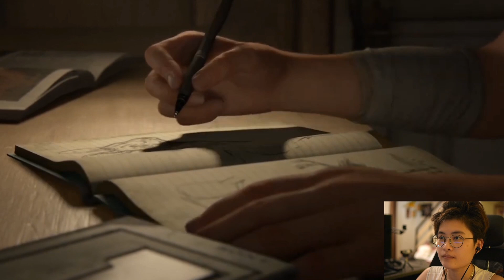The Last of Us Part 2 OPENING/INTRO REACTION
Here on the intro, we get to meet up with some of our old friends Joel, Ellie and Tommy as we see where life has taken them after all these years. We than explore Jackson's settlement, ride some horses, meet Dina, patrol the surrounding area from infected and learn of Abby.